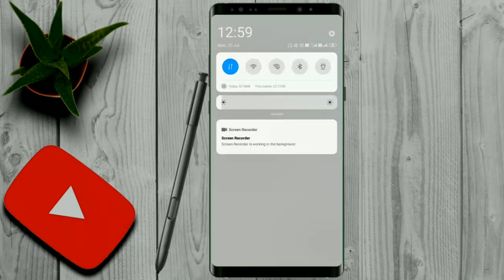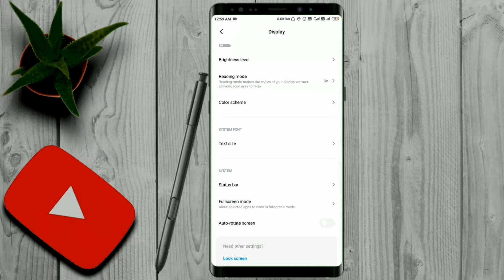How to Enable Internet Speed Indicator on Android Devices |secret tips and tricks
1 like = 1 ♥️
1 views = 1♥️♥️

Aapko kis trah ka video chahiye woh v comment me bta dena next video me woh topic cover krne ki kosis krenge.🤗

Tools:
Phone: redmi 5
Video Editing: kinemaster
Thumbnail: picsart + pscc +pixel lab (depend on mood)

‌ I m a new youtuber
support me pleasee🙏
HOPE U ALL LIKED THIS VIDEO GUYS
THANKS FOR WACHING NxeAxeGaming 🤗